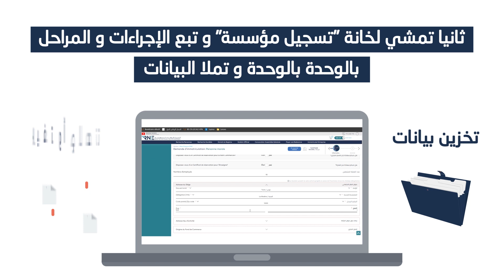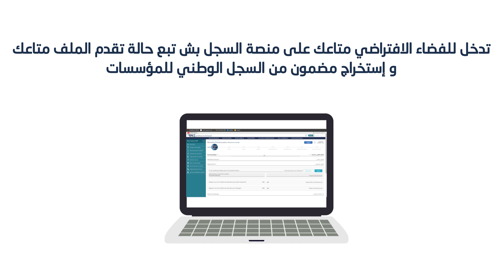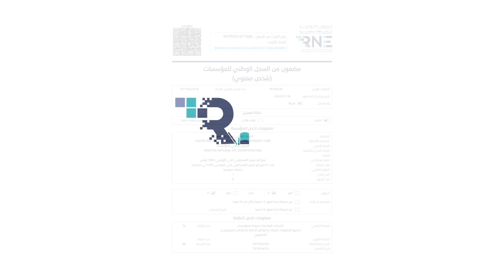مراحل التسجيل بالسجل الوطني للمؤسسات كليا عن بعد